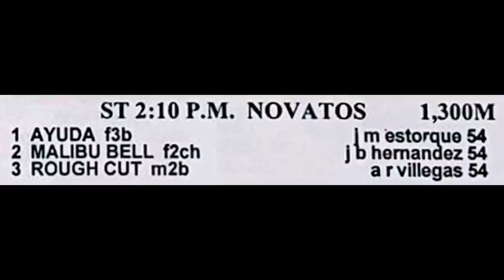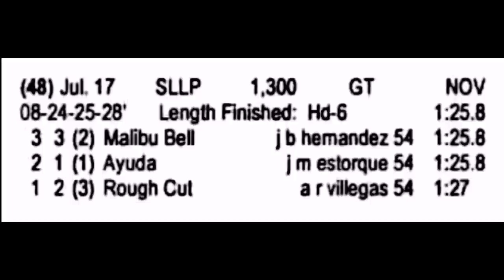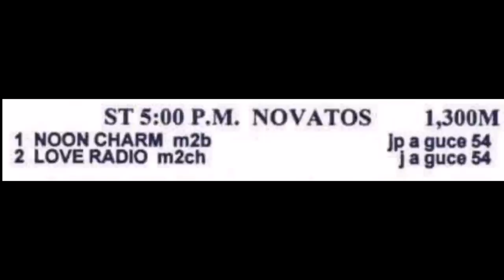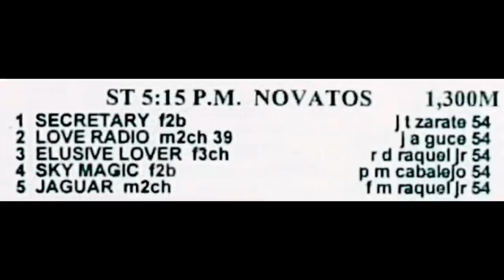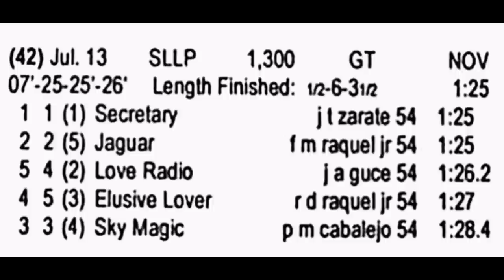2YO MAIDEN STAKES RACE | NOVATOS RACE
2YO MAIDEN STAKES RACE | NOVATOS RACES
JAGUAR
LOVE RADIO
MALIBU BELL
NOON CHARM
SECRETARY
SKY MAGIC